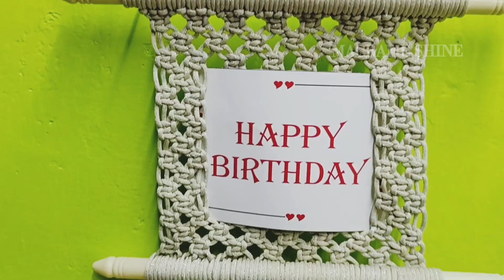DIY Happy Birthday photo Frame | Easy Macrame Photo Wall hanging Tutorial